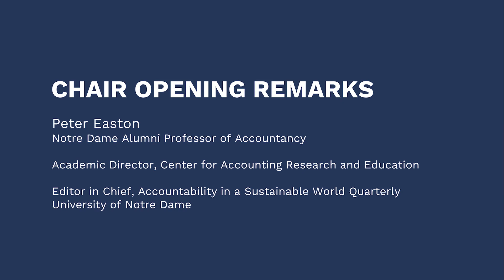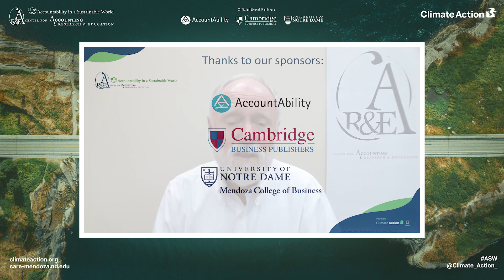Peter Easton Opening Remarks ASW2023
Peter Easton, Accountability in a Sustainable World Quarterly Editor in Chief, Center for Accounting Research and Education Academic Director, and Notre Dame Alumni Professor of Accounting, University of Notre Dame

Professor Easton’s expertise in accounting and valuation is widely recognized by the academic research community and by the legal community. Professor Easton has been qualified as an expert witness in the Delaware Chancery Court and he has consulted on valuation issues for investment firms and accounting firms in Australia, the UK, and the USA.

Professor Easton holds undergraduate degrees from the University of Adelaide and the University of South Australia. He holds a graduate degree from the University of New England and a PhD in Business Administration (majoring in accounting and finance) from the University of California, Berkeley.

Professor Easton’s research on corporate valuation has been published in the Journal of Accounting and Economics, Journal of Accounting Research, The Accounting Review, Contemporary Accounting Research, Review of Accounting Studies, and Journal of Business Finance and Accounting. Professor Easton has served as an Associate Editor for 11 leading accounting journals and is currently an Associate Editor for the Journal of Accounting Research, Contemporary Accounting Research, Journal of Business Finance and Accounting, and Journal of Accounting, Auditing, and Finance. He has also been an Editor of the Review of Accounting Studies.

Professor Easton has held appointments at the University of Chicago, the University of California at Berkeley, Ohio State University, Macquarie University, the Australian Graduate School of Management, the University of Melbourne, and Nyenrode University. He is a member of the Scientific Council of CentER, Tilburg University and is the recipient of numerous awards for excellence in teaching and in research. Professor Easton teaches Accountability in a Sustainable World campus wide at Notre Dame and regularly teaches accounting analysis and security valuation to MBAs.

He, together with John Wilde, Mary Lea McAnally, and Robert Halsey, is author of “Financial Accounting for MBAs,” now in its sixth publication; “Financial & Managerial Accounting for MBAs,” authored with Robert Halsey, Mary Lea McAnally, Al Hartgraves and Wayne Morse is in its fourth edition; “Financial Statement Analysis and Valuation,” authored with Mary Lea McAnally, Patricia Fairfield, Xiao-Jun Zhang and Robert Halsey is currently in its third edition; and “Estimating the Cost of Capital Implied by Market Prices and Accounting Data,” was published in Foundations and Trends in Accounting in 2009. He is one of the founding editors of Accountability in a Sustainable World Quarterly.